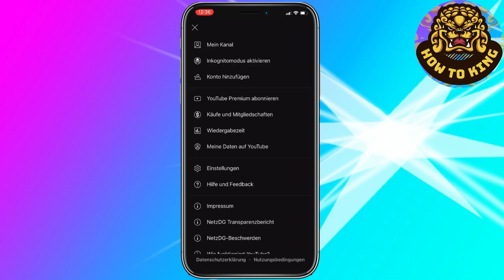Wie Du die Anzahl Deiner Abonnenten auf YouTube verbergen kannst 2025